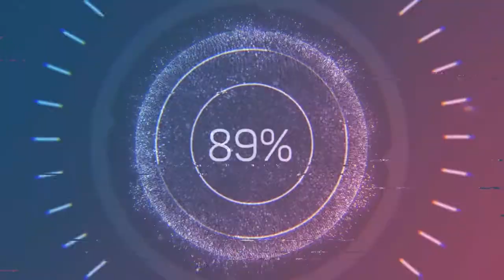Cru - Yung Logos (Audio no Copyright Music)